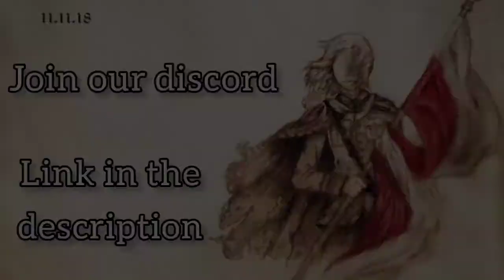Ballad of the Green Mountain Boys | Wojna o niepodległość | Amerykańska pieśń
"Ballad of the Green MountainBoys " mówi o Chłopcach z Zielonych Wzgórz - historyczna nazwa milicji obywatelskiej Republiki Vermoent. Dziś używana jest jako nazwa nieoficjalna dla Gwardii Narodowej stanu Vermont, na którą składają się siły lądowe i powietrzne. Stan Vermont nosi przydomek Green Mountain State.

! Nie zastrzegam praw do żadnego z użytych w tym filmie elementów. Prawa należą do twórców elementów kultury !